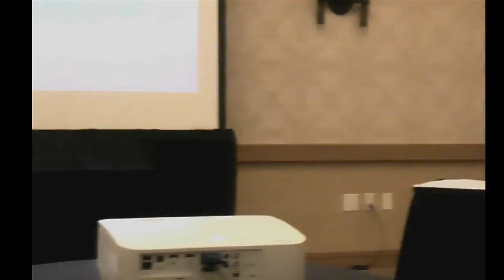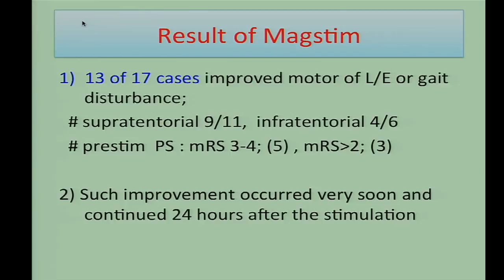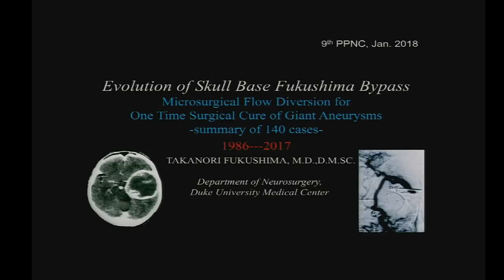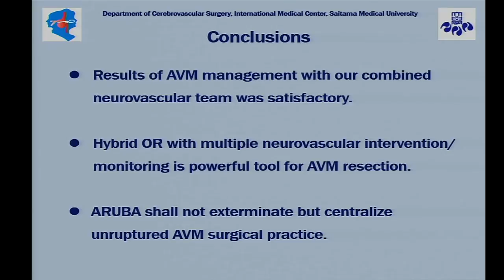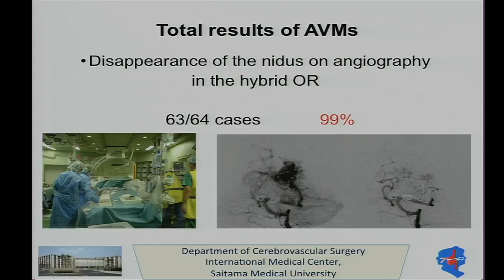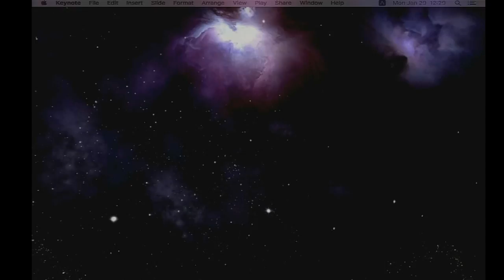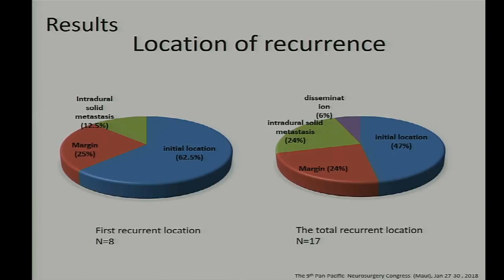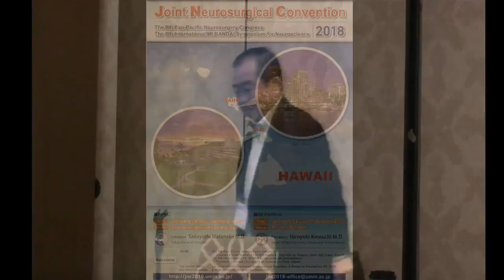The 9th Pan-Pacific Neurosurgery Congress in Maui: Day 2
The 9th Pan-Pacific Neurosurgery Congress in Maui: Monday, January  29th, 2018